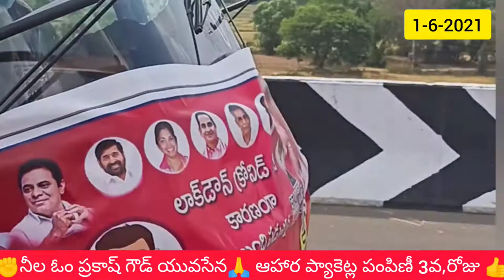Neela om prakash goud🙏TRS party bhongir mandal secretary✊